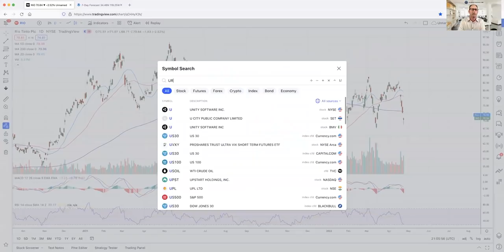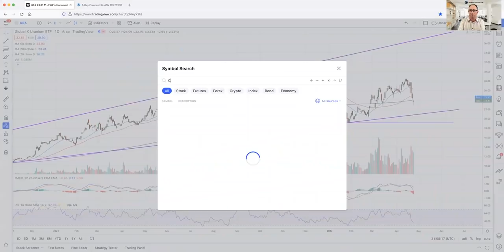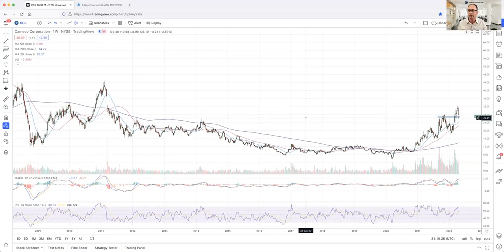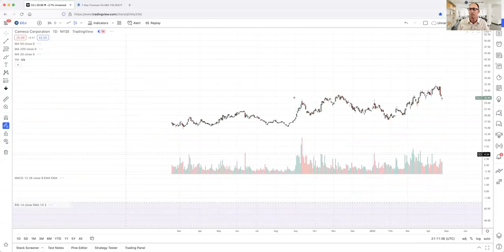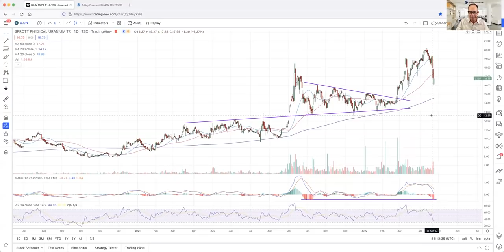Uranium Market Minute – Episode 109: We've Seen This Movie Before...